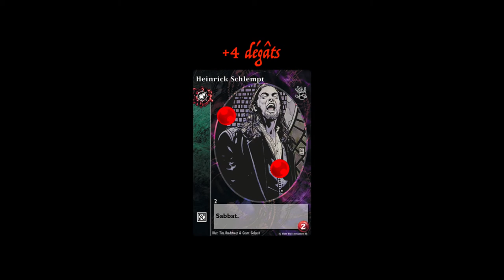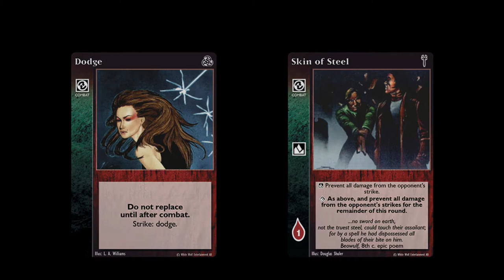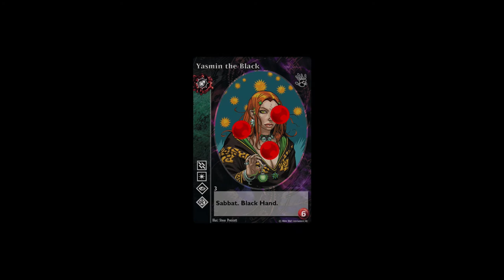Combat 5 - Damage resolution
Cette vidéo présente la cinquième étape du combat : Damage resolution.

00:00 Intro
00:15 La prévention du dégât
00:30 Gérer les dégâts non prévenus
00:40  La torpeur
01:00 Le dégât environnemental
01:25 Le dégât aggravé
02:33 Outro